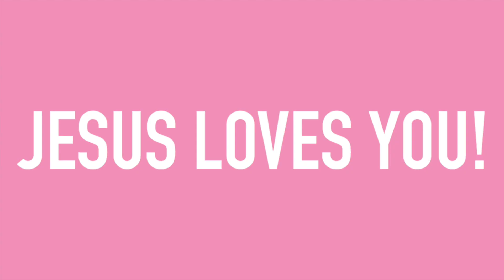BUSINESS PHOTOSHOOT VLOG| AYSIA DANAE ENTERPRISES| NAILS, HAIR, OUTFITS, VLOG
Hey everybody! In today's video, I vlogged me getting ready to for my business photoshoot. I got my nails done, installed a wig, got my makeup done, and took some super nice photos. I hope that you enjoy! All links are down below!

Remember That You Are Enough! No Matter What Anyone Says! You Are Better Than Amazing! You're Beautiful/Handsome, Smart, Talented, And You Were Placed On This Earth For A Reason! God Made No Mistake When Creating You! You're Worth More Than You Know!

Jesus Loves You! And I Love You Too!

Songs:
Lakey Inspired- Warm Nights
LiQWYD- Sweet
Ryan Little- Daybreak/ Samurai
Lukrembo- Bread